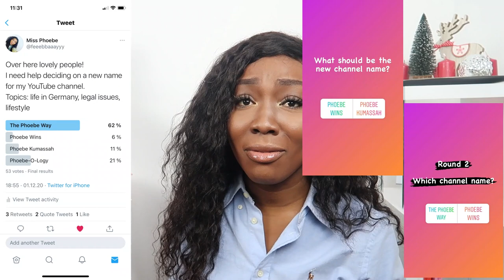Bye to La deutsche Vita ? || La deutsche Vita to The Phoebe Way || Why New Channel Name?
It’s time for a new channel name. The decision making process was long. But we made it! Thanks to everyone who helped!

In this video, I'm going to tell you about the meaning of my name, the reason why I had to change the channel name, Life in Germany, How to settle in Germany, Learning German Language, My vibe and spice and My way of approaching life.

The Phoebe Way is here to stay!